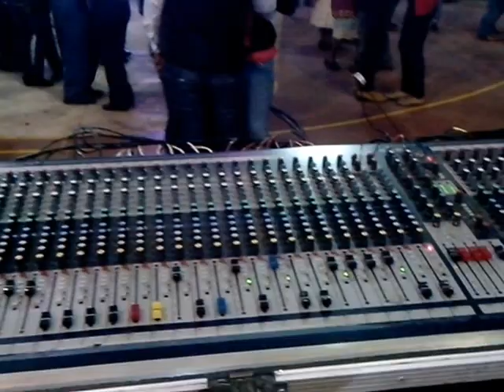LOS SONADORES DEL NORTE.en vivo en san miguel aloapam ixtlan de juarez oax.19 de nov.2014.